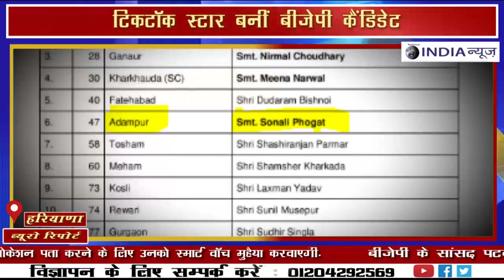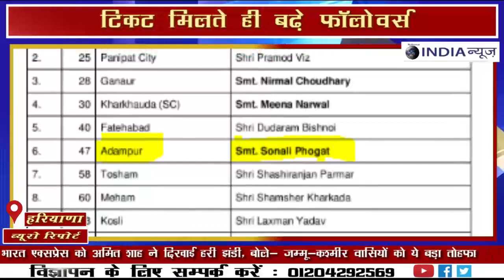राजनीति में कदम रखते ही टिकटॉक स्टार के बढ़े फॉलोवर्स || NATIONAL INDIA NEWS